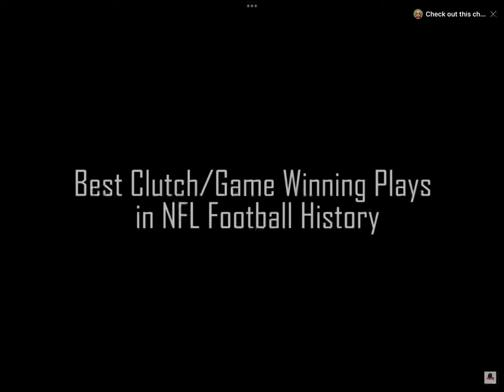Best winning/clutch moments of NFL history!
You guys liked the first one so I did another. Comment on what you want next.